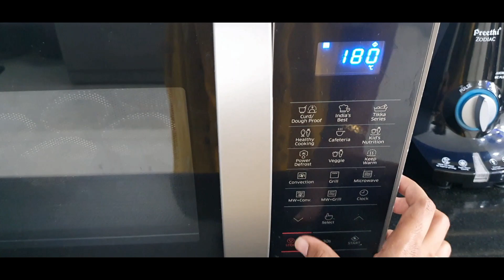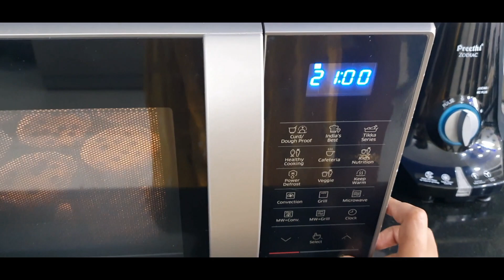Sema rain in Bangalore | Vanilla muffin for beginners | Fun rainy VLOG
WE ARE SHARING WHAT WE LOVE TO COOK ,TRAVEL AND DAILY ROUTINE
WE LIKE TO DO VIDEOS FOR WHO REQUEST RELATED TO OUR CHANNEL